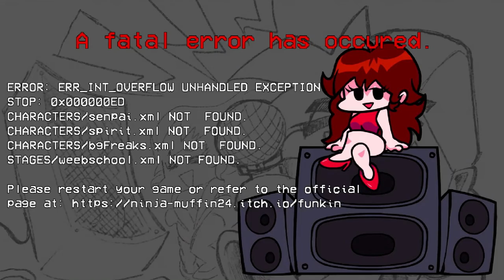Peanut Productions Plays: Doki Doki Takeover Episode 1- MONIKA SPARE ME!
Sorry about the huge delay on this one, and with my current situation there may not be an interview this Sunday. Wednesday will part 2 of this though!

I hate having a cold.